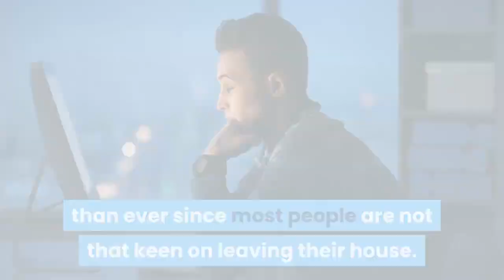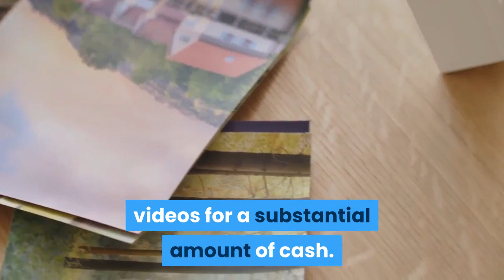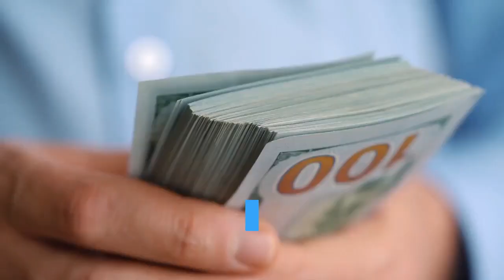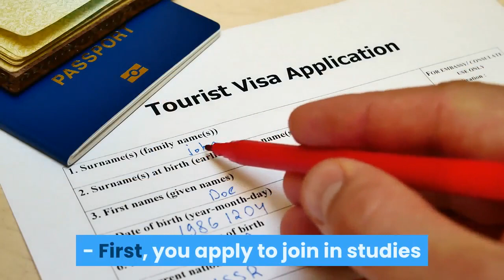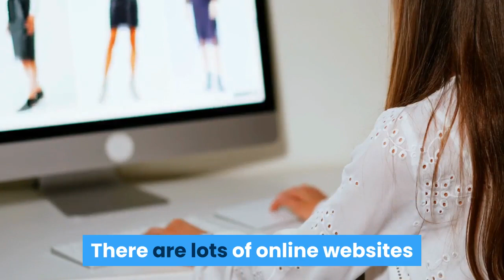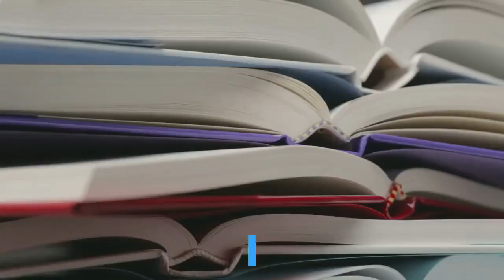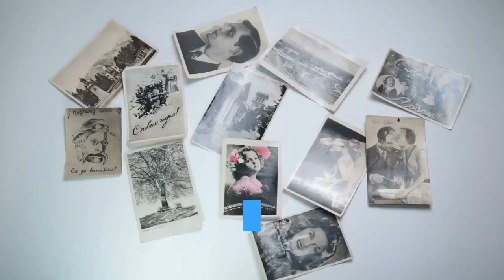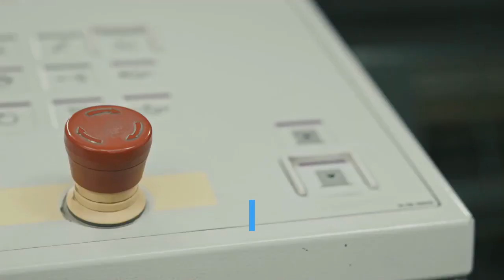A beginners guide to make $100 a day online/ how To Make Money Fast Online Easiest Way To Make Money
To discover more about how to make money fast online, you can check out

This video is all about how to make money fast online information but also try to cover the following subject:
-make money online free and fast no scams
-make money online 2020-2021 quarantine

Youtube is the very best website to go when searching for videos about how to make money fast online.
How to make money fast online is certainly something that interests you and quite a lot of people so I made this video about this topic.
Our YouTube channel has other related videos about easiest way to make money online, make money online free and fast no scams and make money online 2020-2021 quarantine
Have I answered all of your concerns about how to make money fast online?
 Individuals who searched for easiest way to make money online also searched for make money online free and fast no scams.